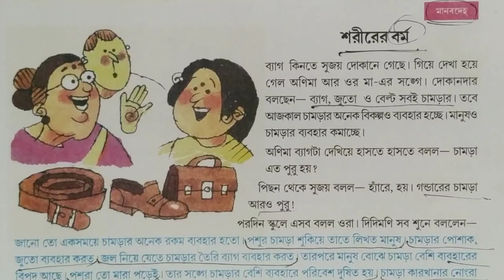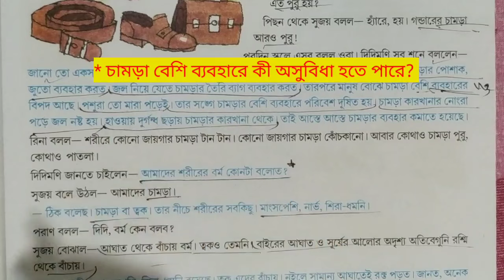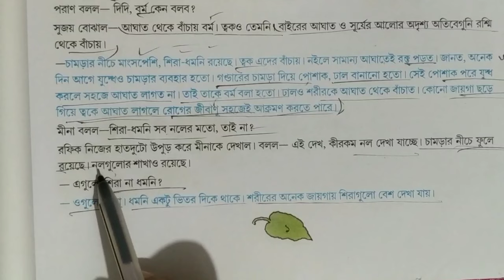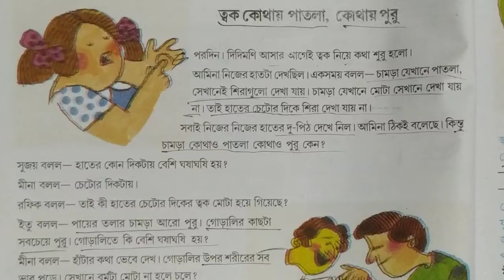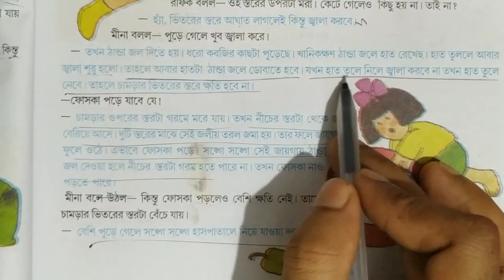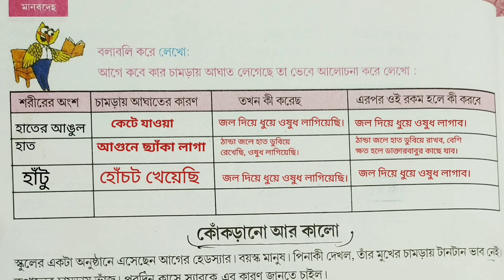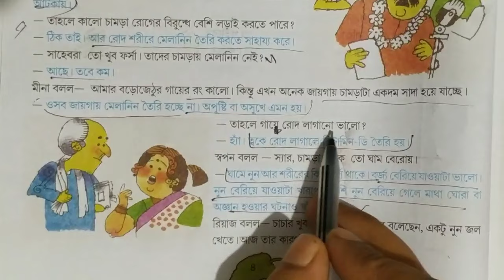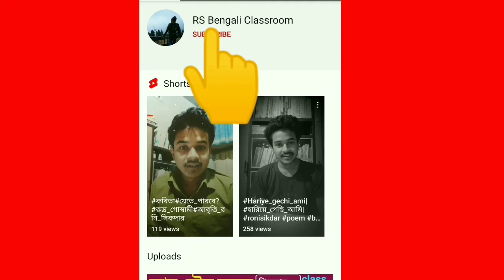class 5 amader paribesh | page 1 to 5 | পঞ্চম শ্রেণি আমাদের পরিবেশ | পৃষ্ঠা ১ - ৫